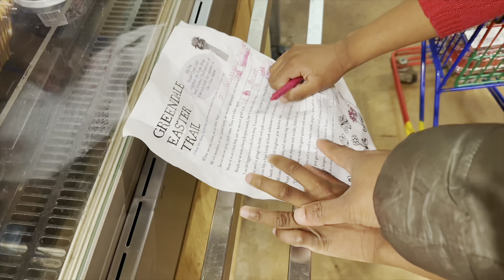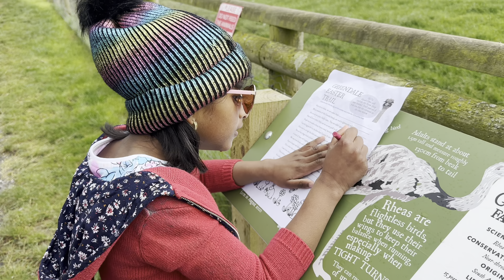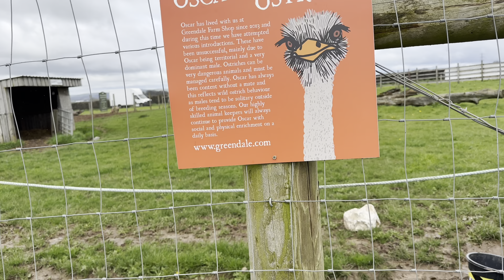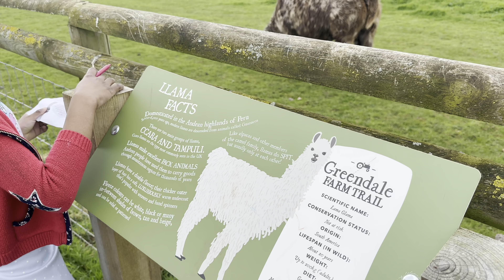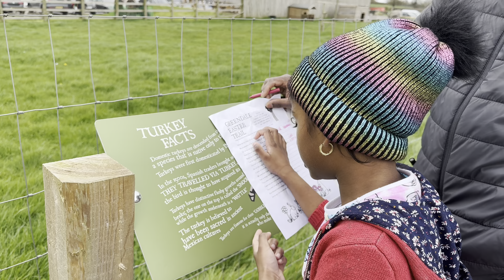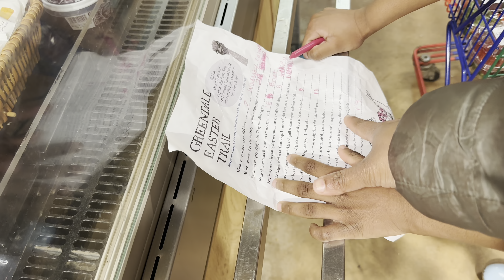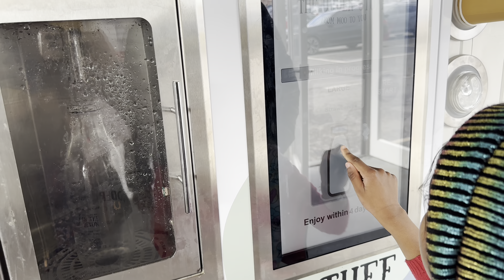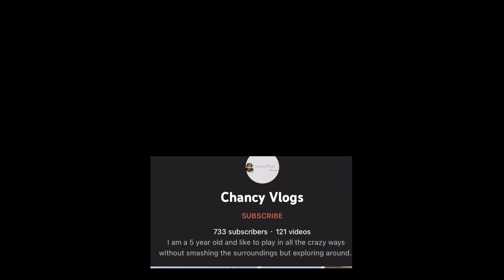Greendale farm & shop, Exeter, UK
Here in Exeter, i had been to egg hunt event in a farm shop. I found 16 eggs and got a egg reat as a reward in finding the eggs, answering the questions, finding the clues. I got knowledge of farms, animals which wil help me in further. For now, i want to share my view of hunting eggs with you my dears. !